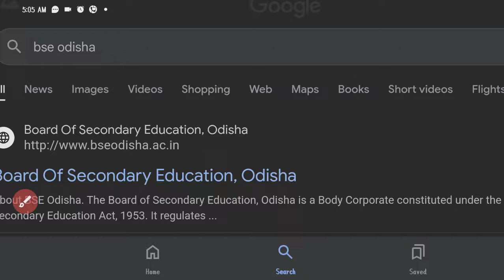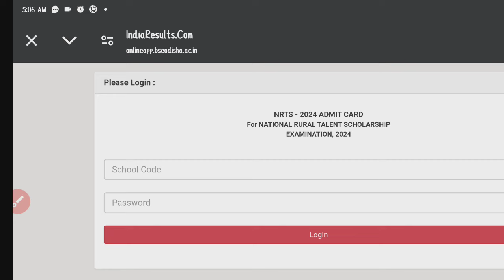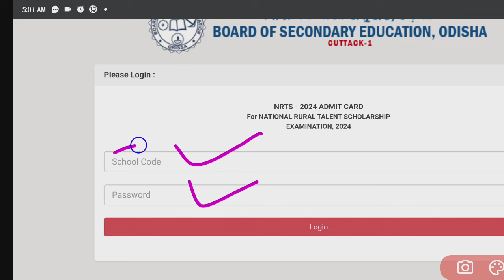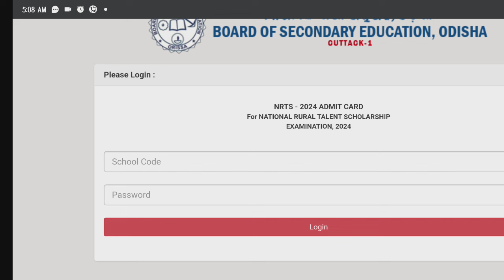nrts exam admit card 2024 | nrts exam question 2024 9th class | download nrts admit card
nrts

nrts exam question 2024 9th class real paper

nrts exam

class 9 nrts exam 2024

9th class nrts exam 2024 question paper

n.r.t.s exam question 2024 class 9

nrts exam 2024 class 9

nrts exam 2024 9th class